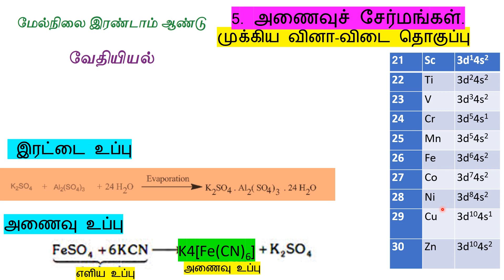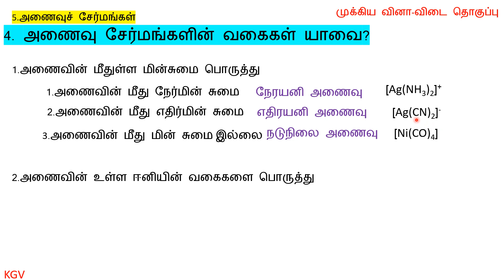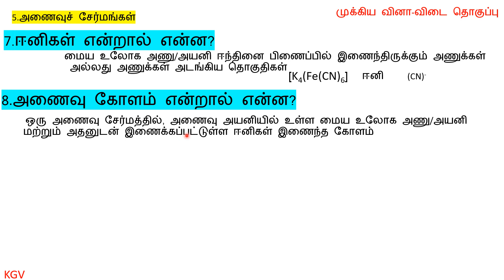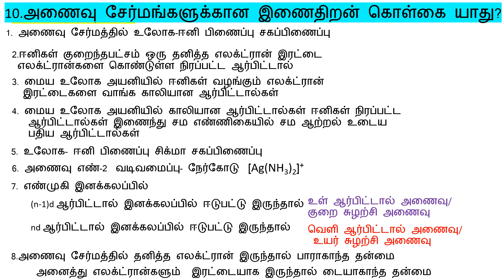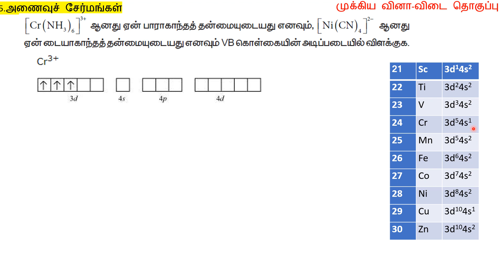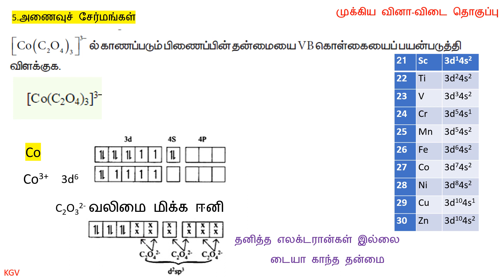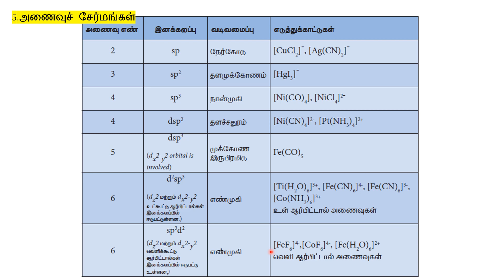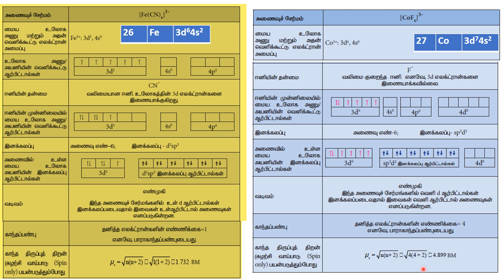5.அணைவு சேர்மங்கள் முக்கிய வினா-விடை தொகுப்பு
+2/வேதியியல் 5 அணைவு சேர்மங்கள் முக்கிய வினா-விடை தொகுப்பு TNSCERT